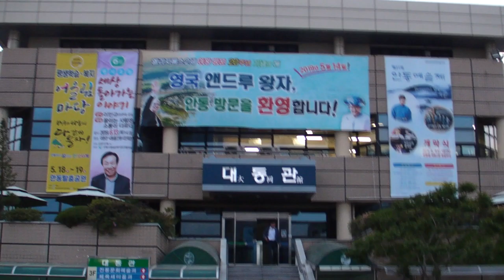안동시청사를 돌아보면서... -지역에서 세계로, 안동데일리TV